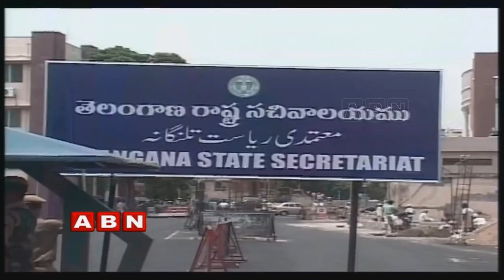Telangana New Secretariat And Assembly Foundation Stone Laying Tomorrow In Erramanzil Palace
CM KCR to lay the foundation stone for Telangana new Secretariat and Assembly on Tomorrow in Erramanzil Palace. The officers are making all the arrangements for the stone-laying ceremony at the Erramanzil Palace. While the Telangana Secretariat important departments have been shifted to the Gurukul Ramakrishna Bhavan.

KCR To Lay Stone For New Secretariat, Assembly Complex On June 27 | Special Report: